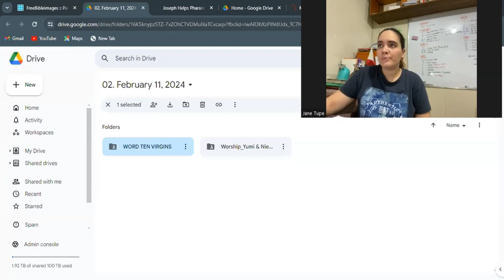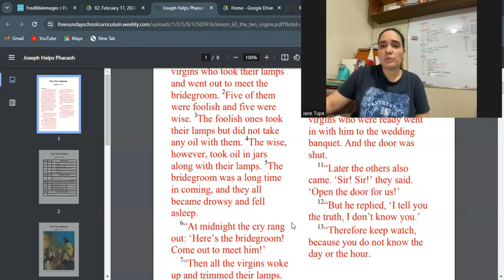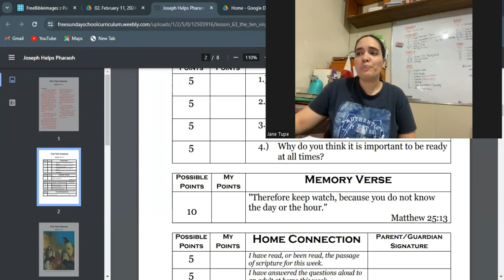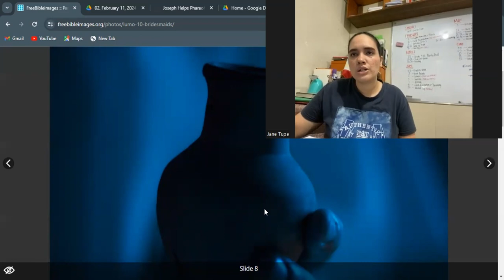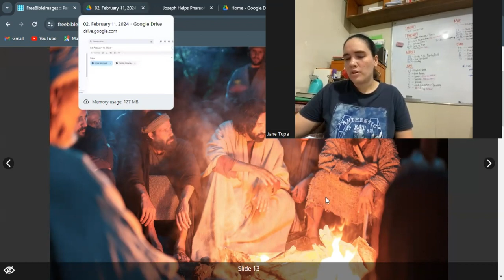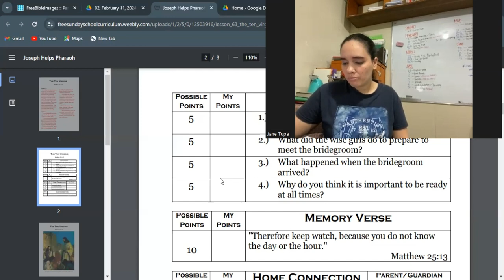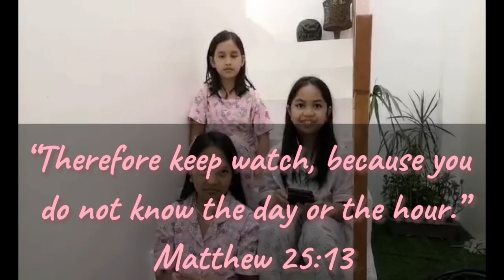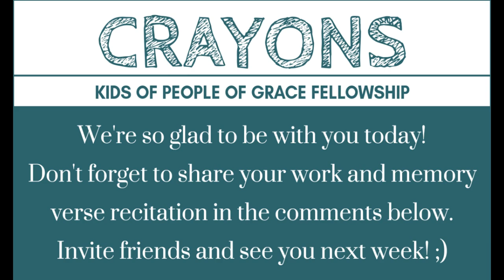February 11, 2024 | The Ten Virgins